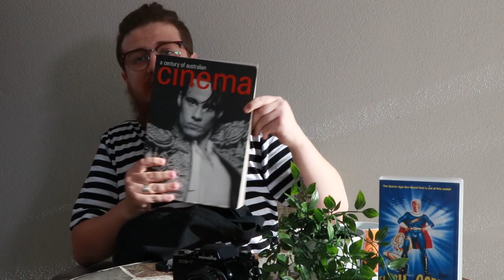The Untitled Interview Show 2 - Thomas Svensson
This week I sat down with Thomas Svensson, local director/writer and founder of Sloppy Rascals Collective.

We discuss his upbringing to his latest projects and everything in-between.